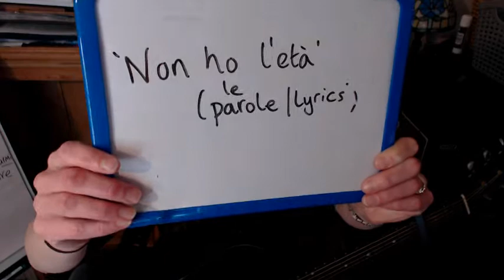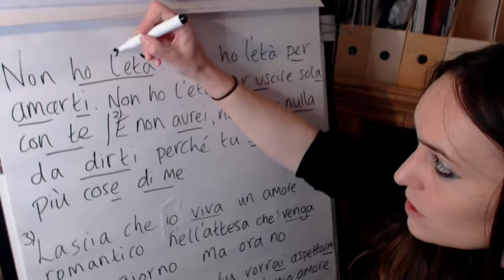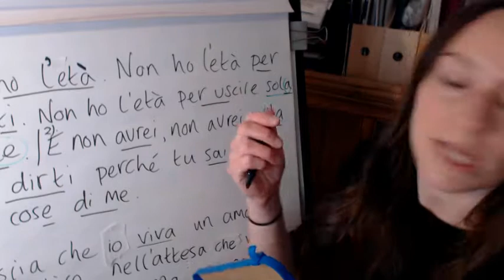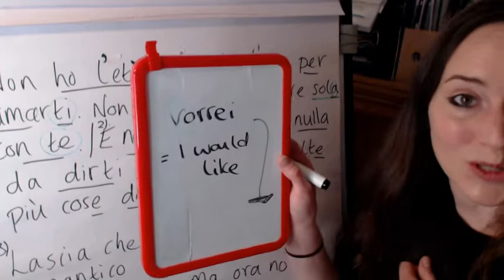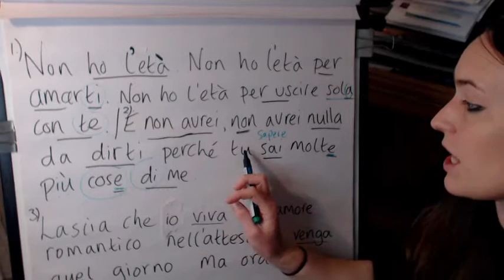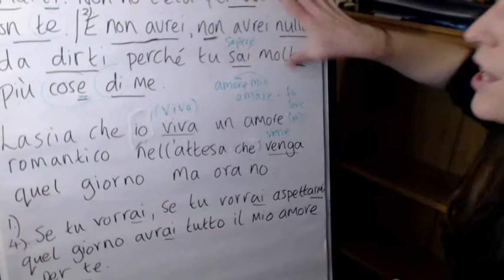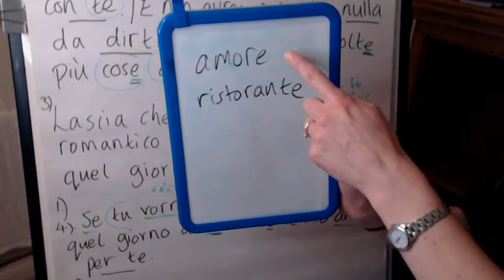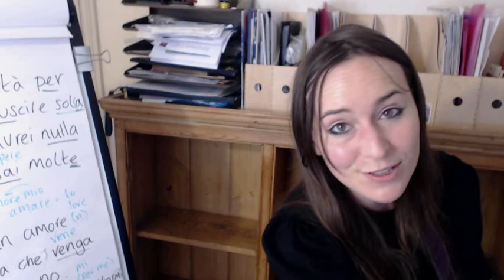Non Ho L'Età (studiamo le parole/let's study the lyrics) - October 2021 - Italian Club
This video studies the Italian lyrics (le parole) of the beautiful song, 'Non ho l'età (per amarti)' which was sung by Gigliola Cinquetti in the 1960s and which won the Eurovision Song Contest.

Charlotte sings and/or reads some of the lyrics to enable the viewer to hear their pronunciation and then looks at their spellings and written structures.
Charlotte identifies verbs conjugated in the present tense, the present conditional, the present subjunctive and the future tense.
She points out various pronouns including the stressed object pronouns 'me' and 'te', the direct and indirect object pronouns 'mi' & 'ti' and the subject pronouns 'tu' and 'io' and gives some explanations about when you might see and need to use them.

Charlotte also identifies some adjectives such as 'molto' and 'tutto' which change their written forms and pronunciation when followed by feminine or plural nouns.

Members of my Italian language club will received a handout which accompanies the video via email.

Grazie mille! :)
Charlotte.